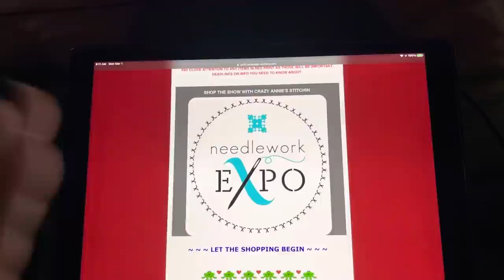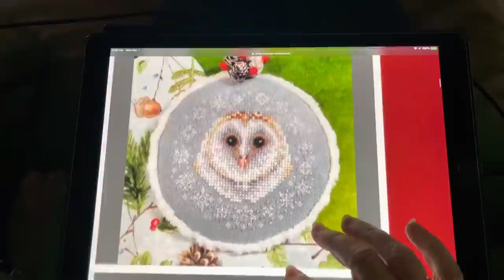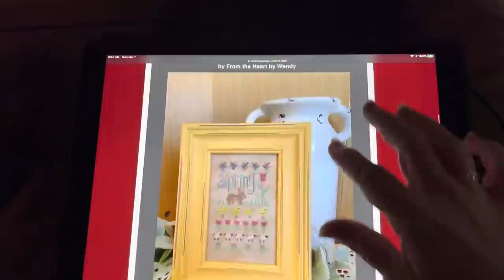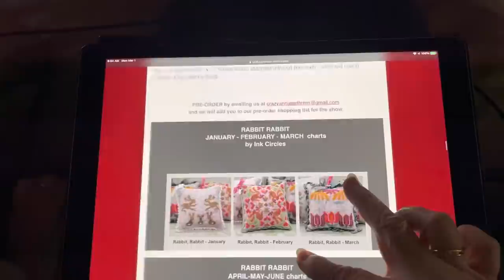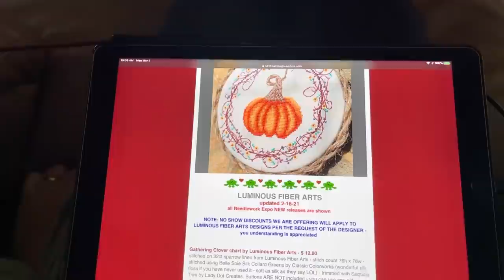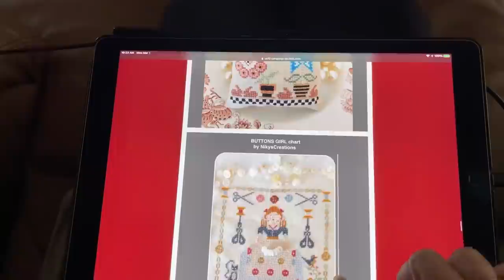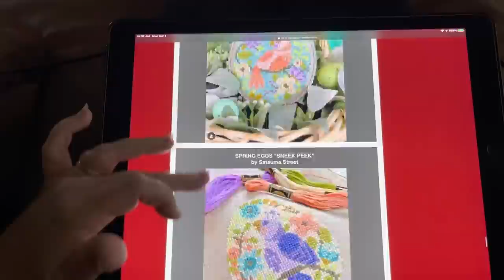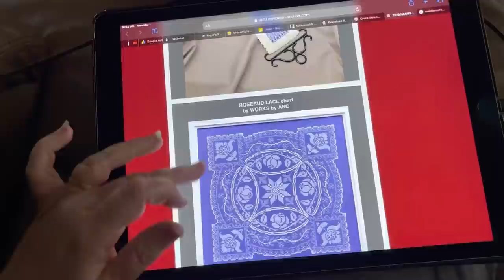Jan Hicks Creates - Let’s Go Shopping at the Needlework Expo!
Link to the Crazy Annie’s Needlework Expo 2021 PRE-ORDER Newsletter:

It is very important that you use this link to be taken to the most current version as they are updating it several times a day now.